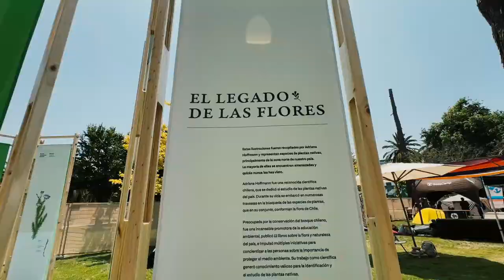Estuvimos en Festival Ladera Sur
Los días viernes, sábado y domingo pasados, fuimos parte por primera vez del Festival Ladera Sur, con varias sorpresas en la zona El Nido, donde se concentraron las actividades para las infancias, junto a otras instituciones amigas.